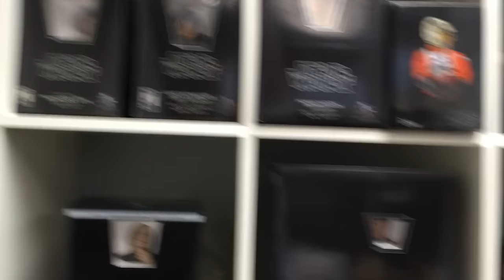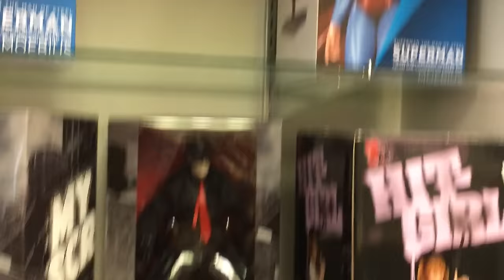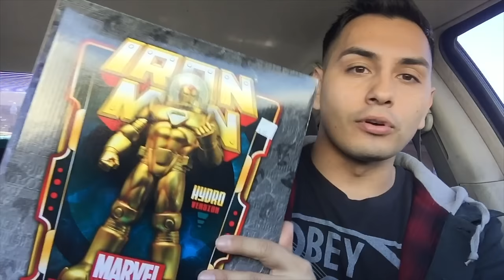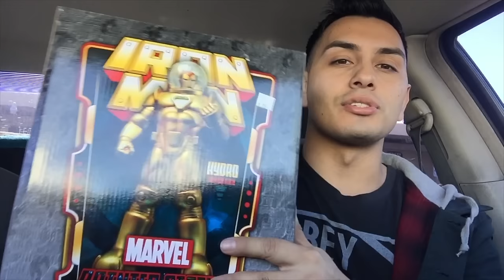corner store comics sale (Vlog)